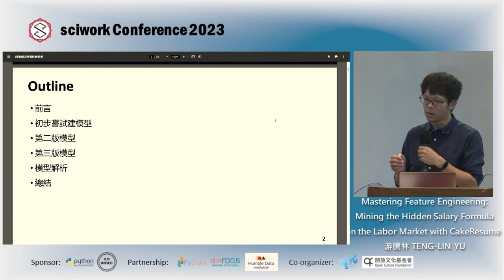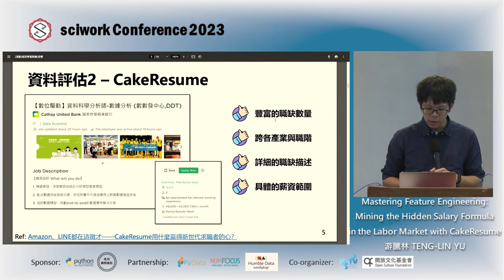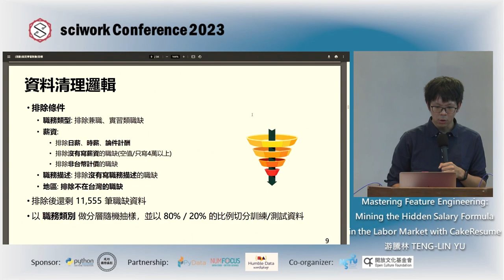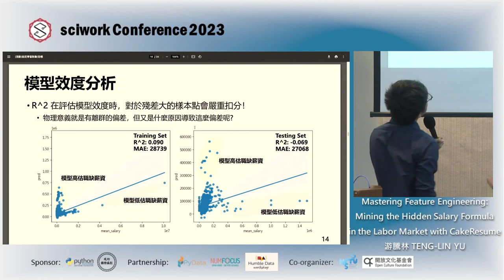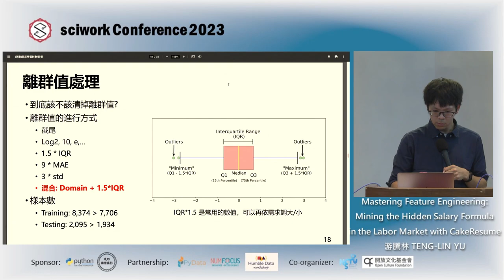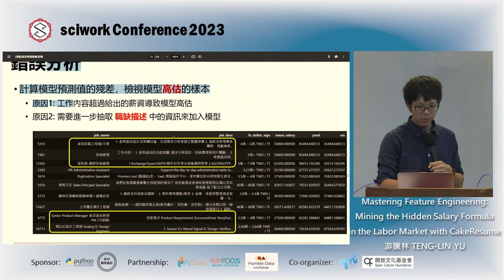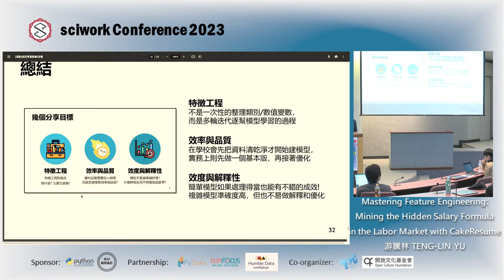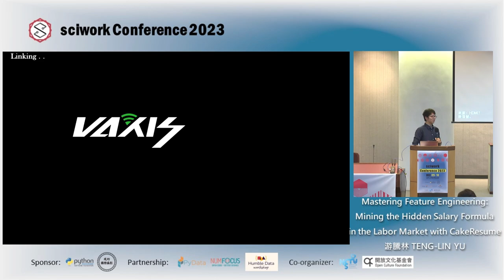Mining the Hidden Salary Formula in the Labor Market with CakeResume | 游騰林 | sciwork 2023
sciwork 2023 Day 1, 13:00-13:30

特徵工程是在建置數據模型時相當重要也最藝術的部分，除了能幫助模型捕捉到解釋變數和目標變數間的聯繫，而藝術的地方在於，進行特徵工程相當大程度取決於研究者對於領域知識、專案需求的理解，沒有一體適用的方法
在這次的演講中，我以 CakeResume 上的職缺資料為例，和大家分享我建置的薪資預測模型，以及如何經過一系列的特徵工程後，將模型的效度(R^2) 從原本的 0.06 逐步提升至 0.55
要強調的是，分享的重點並不在於模型的效度本身，而是該如何反覆分析與診斷模型的問題，有目的性的根據遇到的問題來進行對應的特徵工程，讓模型效度能滿足業務端的需求。希望讓大家能更深刻的體會特徵工程的心法與技巧